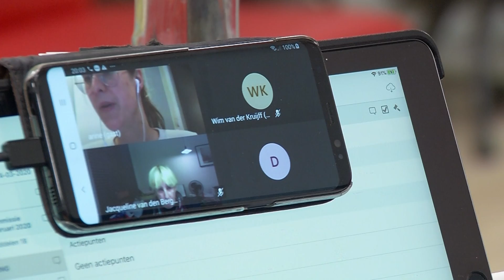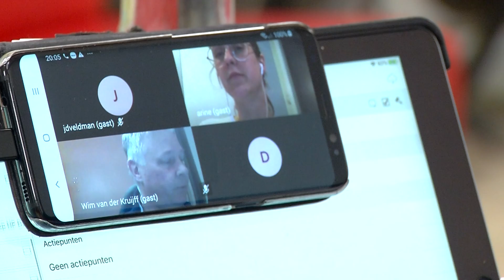Eerste digitale commissievergadering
Dinsdagavond vonden de Dordtse commissievergaderingen, voor het eerst in Nederland,  digitaal plaats. Vanwege het coronavirus kan er niet meer met grote groepen bij elkaar vergaderd worden en dus bedacht de griffie van de gemeente dat er op afstand en m.b.v. videoconferentie toch vergaderd kon worden.